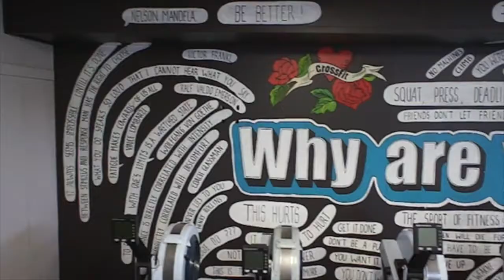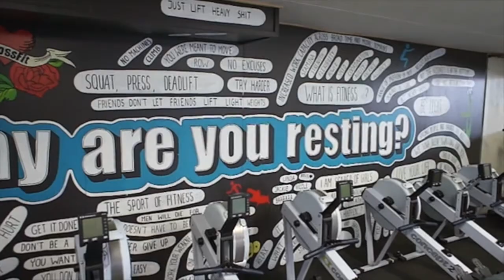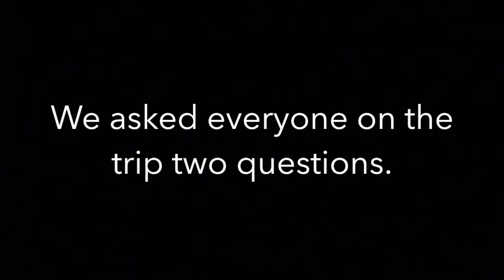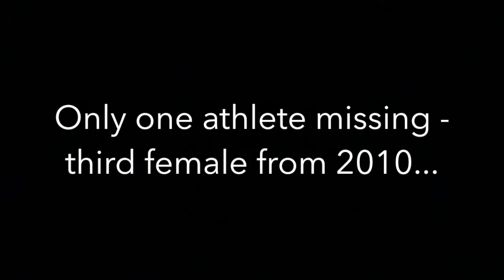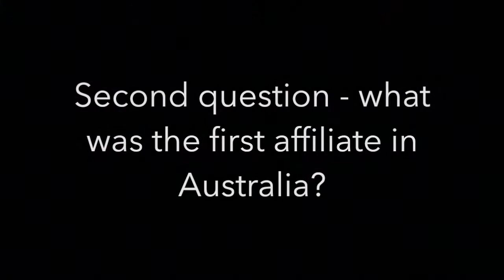Sion and Kim's East Coast Road Trip 2013 - part 21 LAST EPISODE; with Matt Swift.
In this last episode of the 2013 Road Trip, Kim and Sion finish of on an iconic CrossFit gym in Australia, CrossFit Brisbane. They have a chat with the owner and 2013 Masters competitor Matt Swift, about the upcoming Open.